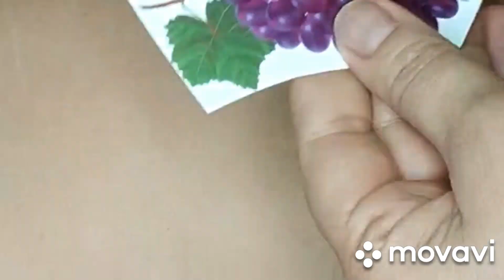3Д-Флеш-тату, Виноградная гроздь, тату-дизайн. Переводка.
3Д-Флеш-тату, Виноградная гроздь, тату-дизайн. Переводка.